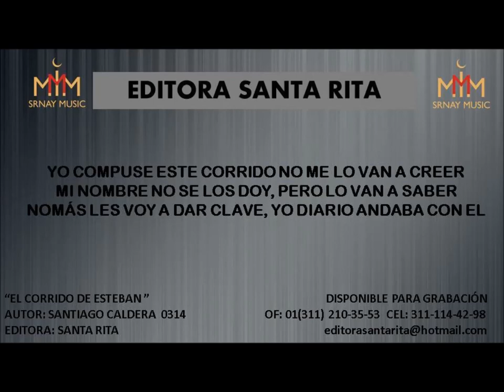EL CORRIDO DE ESTEBAN 0314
TEMA: EL CORRIDO DE ESTEBAN
AUTOR: SANTIAGO CALDERA 0314